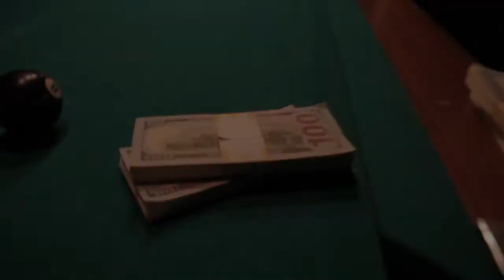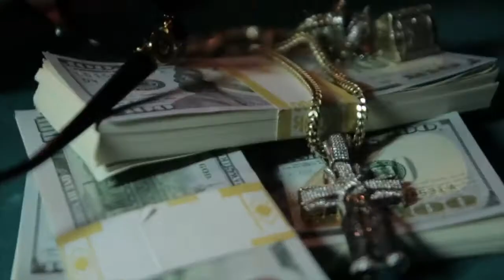Behind The Scenes : "Never Have Problems"